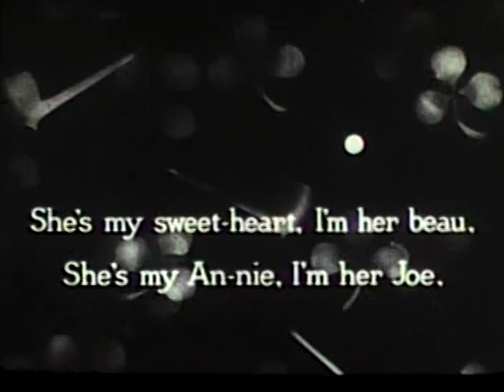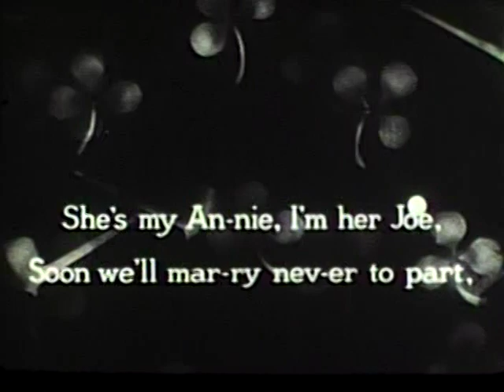Little Annie Rooney (1931)